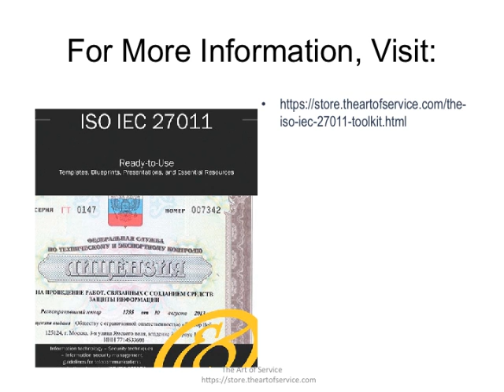The ISO IEC 27011 Toolkit